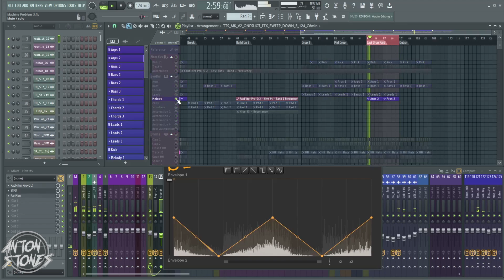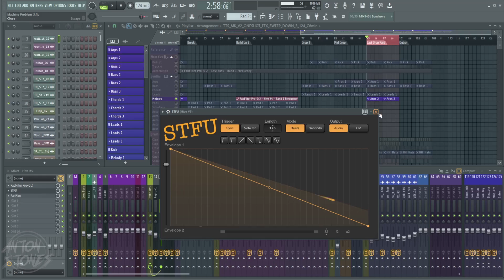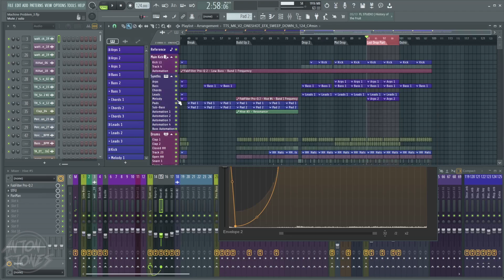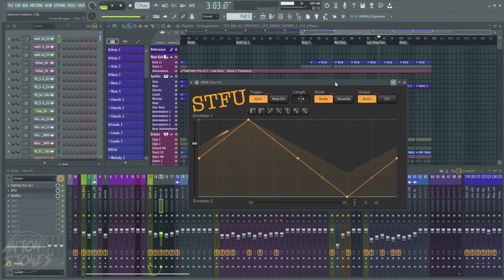LFO TOOL PERDEU FEIO PARA ESSE PLUGIN GRÁTIS - STFU Volume Shaper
VolumeShaper permite moldar os níveis de qualquer sinal de áudio em detalhes precisos. De efeitos de compressão multibanda sidechain a gating extremo, de gagueira sincronizada com o tempo a modelagem precisa de samples - VolumeShaper oferece uma grande variedade de efeitos musicais criativos com uma abordagem visual do volume.

:::::::::Links:::::::::::: (Social)